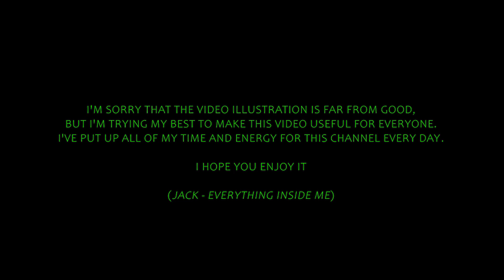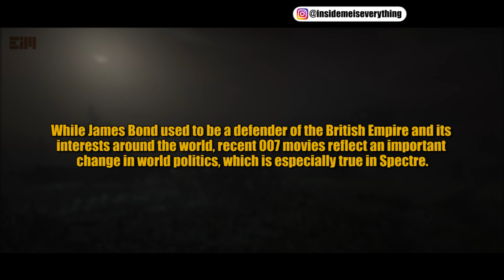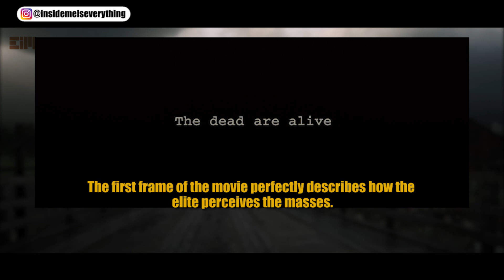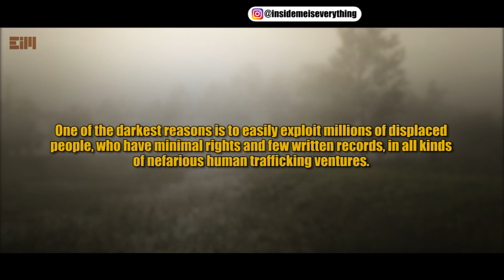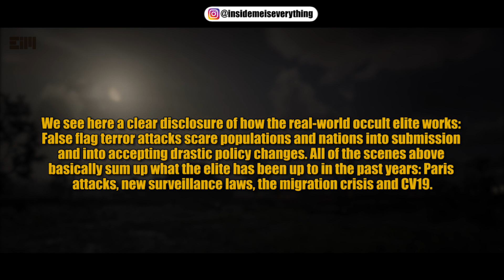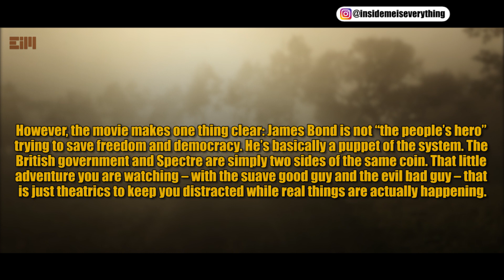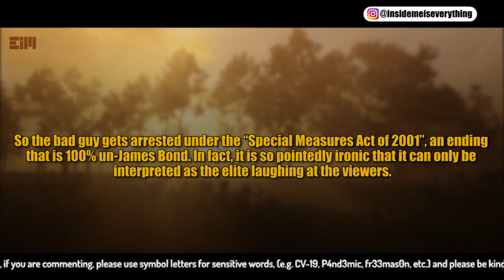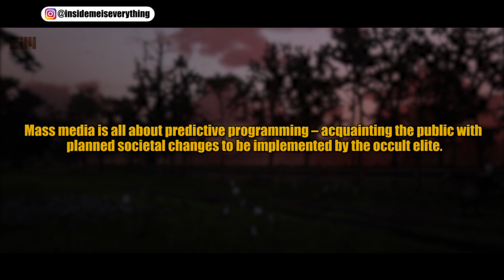THIS FILM DEPICTS EXACTLY HOW THEY OPERATE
film analysis